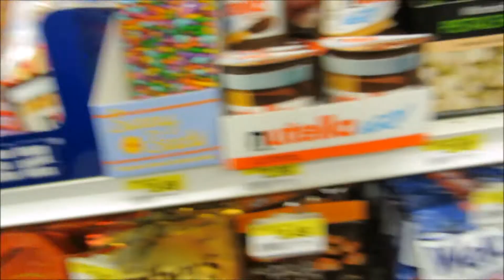THUNDER THONG! 4-20-15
Or Thunderbird. Same thing!